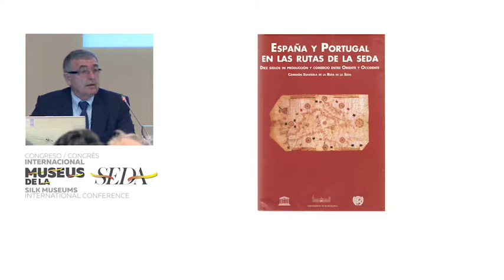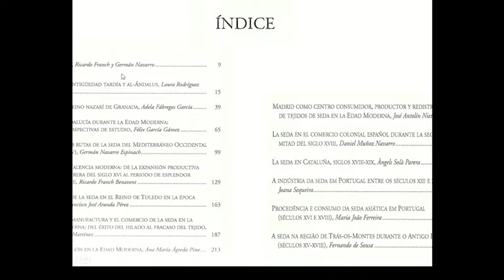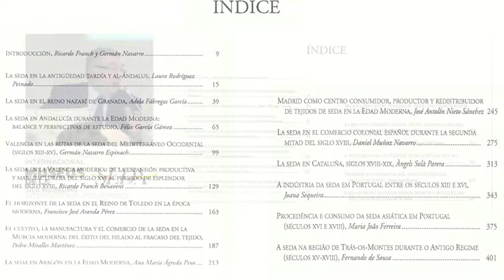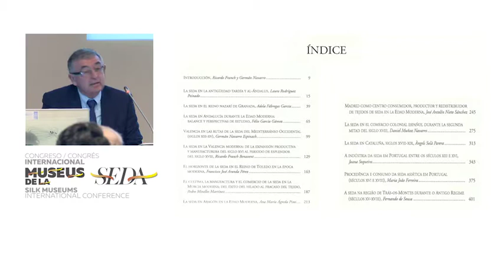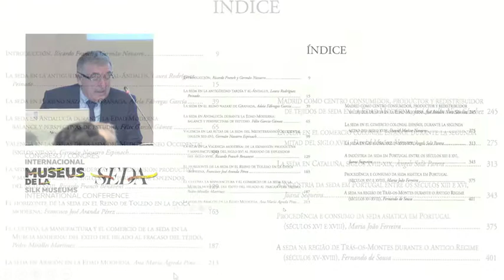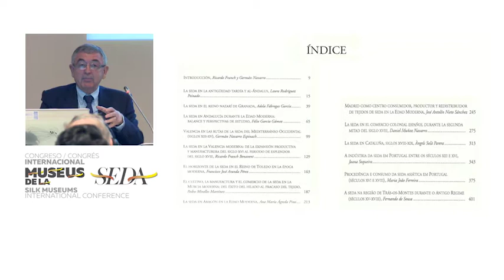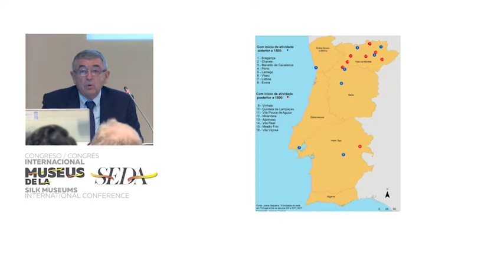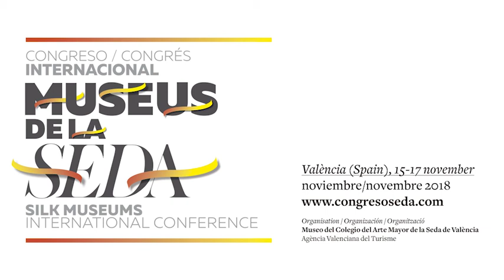Conferencia Ricardo Franch. (V.Original). I Congreso Internacional Museos de la Seda de Valencia.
Conferencia Ricardo Franch. (V.Original). I Congreso Internacional Museos de la Seda celebrado en Valencia del 15 al 17 de noviembre de 2018.